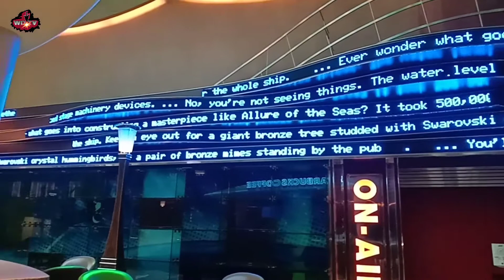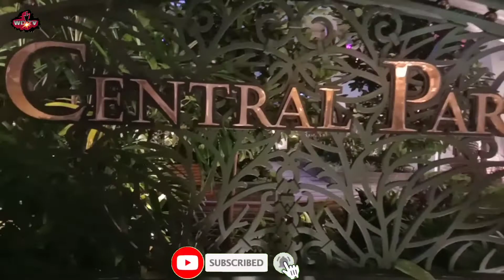Tara Silipin Natin Ang ganda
Late upload Ang videong Ito ay mag isang taon na simula nag umpisa Ang covid-19 at pagkakataon din namin na maikot Ang loob nang barko dahil walang mga pasahero kami lang mga employee sa barko subrang napaka Ganda nang loob nang barko at makikita mo sa vlog ko Sana po supportahan nyo Ang small youtube channel ko sikapin ko na marami pa akong ma e share ma upload na mga video na magagandang lugar at wag nayong nalimotan mag subcriber maraming salamat po